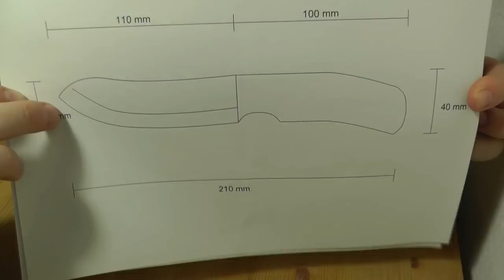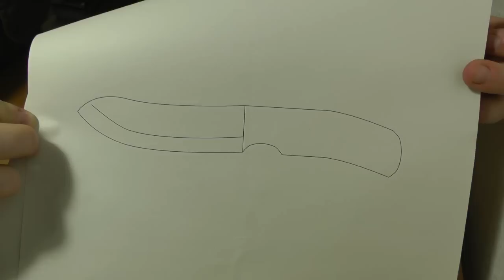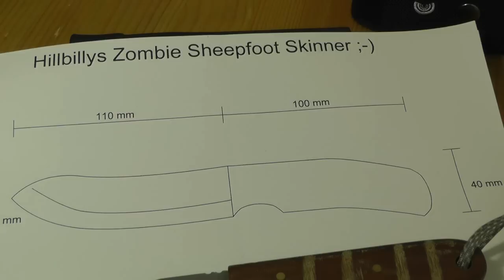VA: LepusVideo | Werkzeug Ausschreibung II.